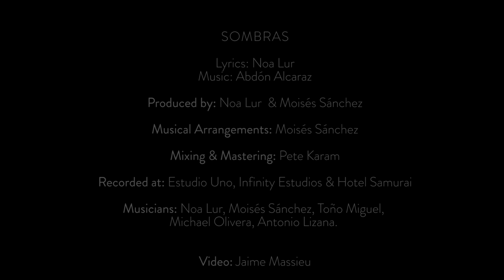NOA LUR & ANTONIO LIZANA - Sombras (Official)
DESCRIPCIÓN:

"Sombras" (2016) from Noa Lur's album "Troublemaker"

(Noa Lur: Lyrics, Abdón Alcaraz: Music, Moisés P. Sánchez: Musical Arrangements)

Follow Noa Lur on

and also on twitter and Facebook